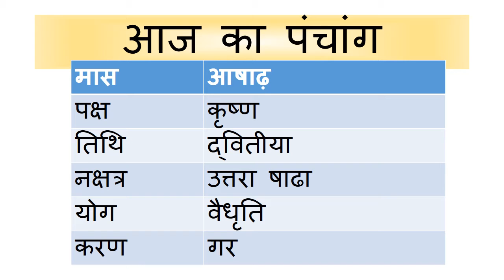Aaj Ka Panchang -30 June 2018 | आज का पंचांग आषाढ़ कृष्ण पक्ष द्वितीया शनिवार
panchang
panchangam
panchangam 2017
panchang 2017
panchang today
panchangam today
panchang aaj ka
ajnu panchang
bhartiya panchang
panchang calendar 2017
panchang choghadiya
panchang calendar
panchang calculation
panchang dekhna
dainik panchang
free panchang
indian panchang
panchang in hindi
jyotish panchang
panchang pooja
panchang rashiphal
rashi panchang
panchang reading
tomorrow panchang
today panchang
dainik panchang
panchang dekhna
panchang dikhaye
panchang dikhao
daily panchang
date panchang
panchang basics
bhartiya panchang
panchang hindi
panchang calendar
panchang choghadiya
panchang calculation
panchang today
panchang 2018
2018 ka panchang
2018 ka panchang calendar
2018 ka panchang thakur prasad
2018 ka panchang dikhaye
2018 ka panchang bataye
2018 ka panchang hindi mai